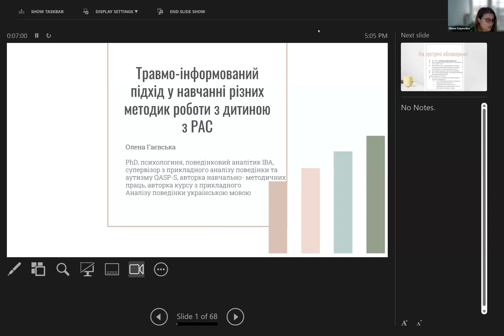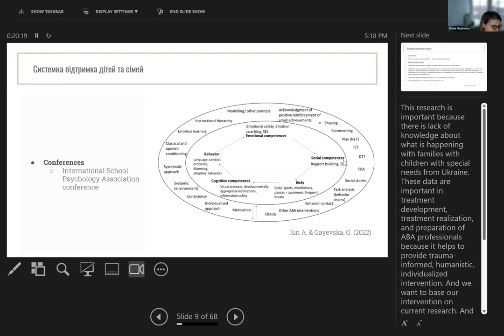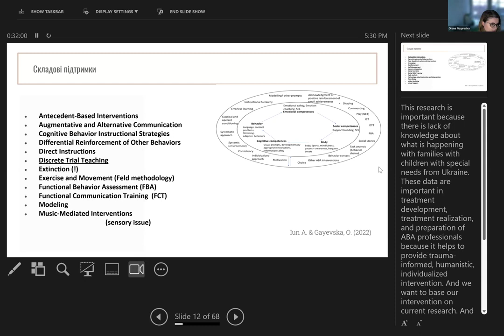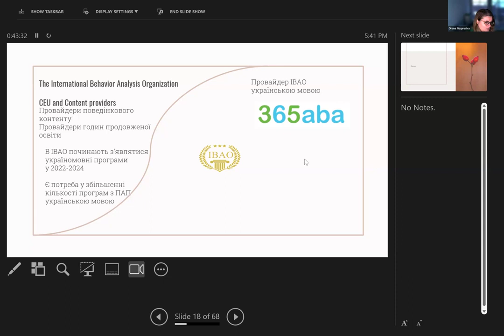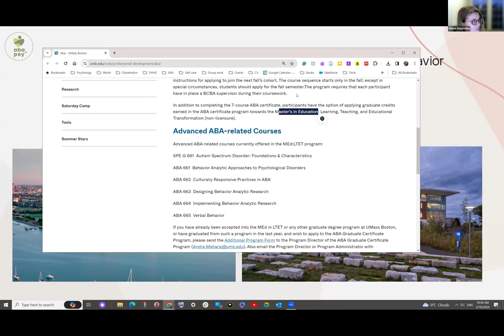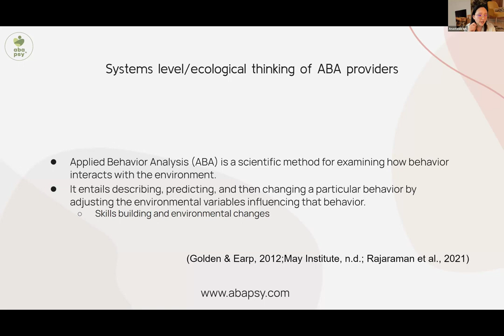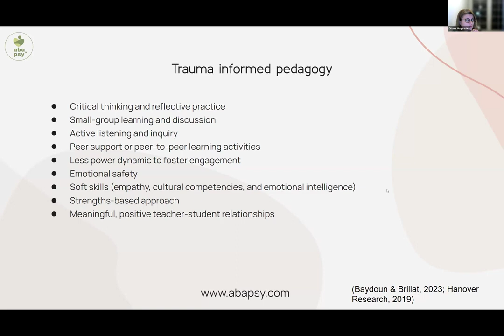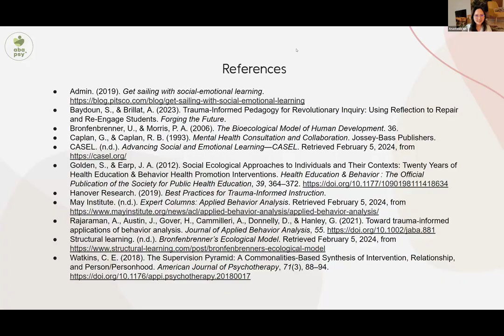Травмо інформований підхід у навчанні різних методик роботи з дитиною з РАС - Чому це важливо?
Особливості використання травмо-інформованого підходу у роботі з РАС
Разом з ABA&Psy